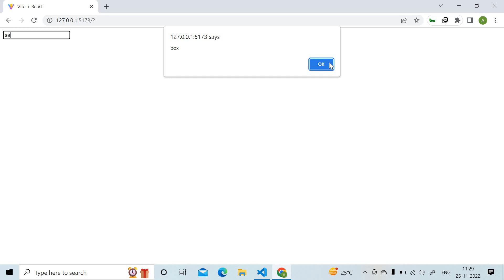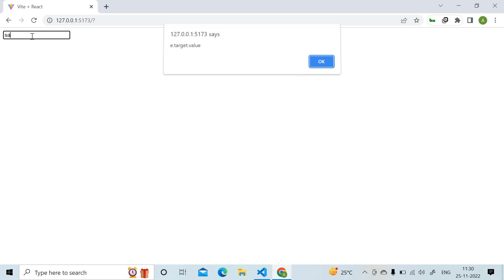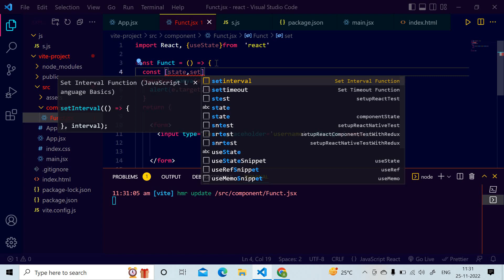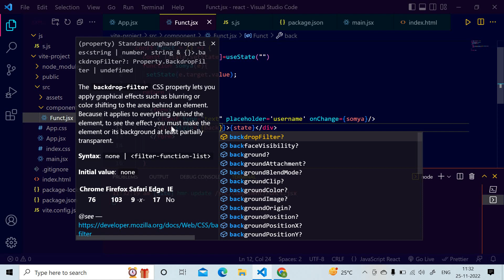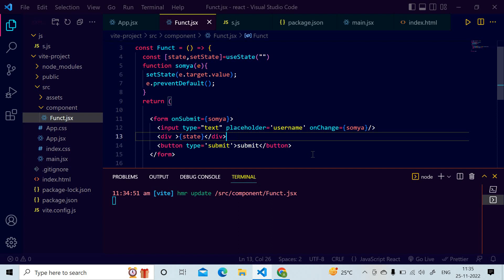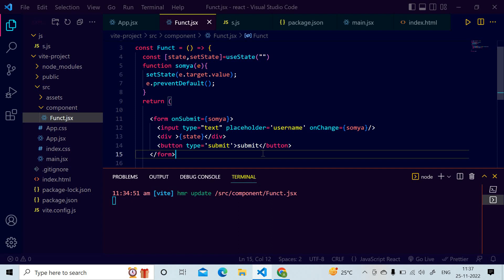#11 Forms in Reactjs | Reactjs course in hindi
COMMENT asksimplyjs if you read this...🧡🧡